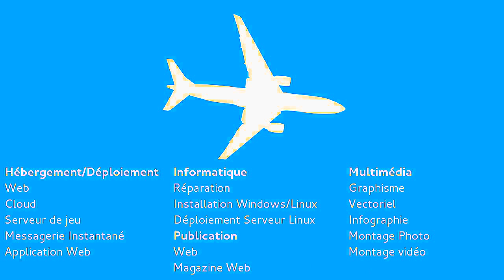AviActu Global Promo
AviActu Global est un regroupement de services directement dérivée de notre expertise développé avec le site AviActu.info. Via cette plateforme web, nous vous offrons ces services pour vous aidez à réaliser vos projet.